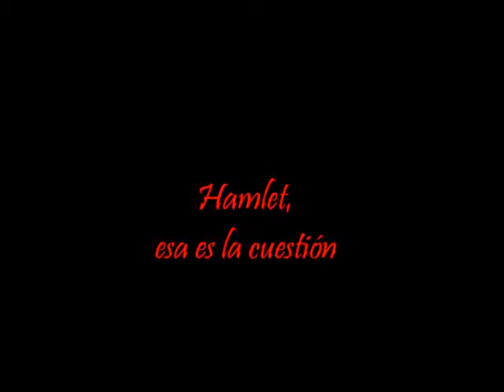HAMLET, ESA ES LA CUESTION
Un actor desesperado por interpretar a Hamlet, no encuentra la manera de abordar el personaje...¿Stanislavski? ¿Grotowski?, audiolibros, psicoterapias.
Domingos 12, 19 y 26 de abril a las 21.00 h en la sala La Usina
SURGE MADRID